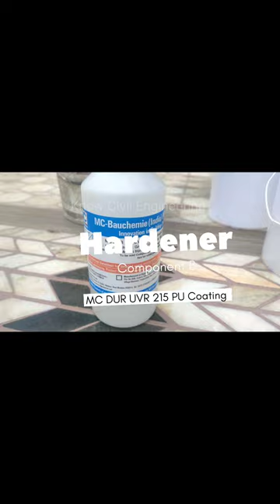Transparent PU Coating on Terrace| Roof Waterproof repair technology | Best waterproofing solution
MC-Bauchemie
MC DUR 215 UVR (T)
 Transparent waterproofing for tiled surface

Repair or Strengthening of Weaken substrate:
The loosen concrete or plaster to be removed and re-plastered or re-concreting is required.
Once done, the same needs curing for a sufficient period.
Remember: General curing period what we recommend is of at least 3 days.
If the surface is tiled or is with china mosaic chip then the hollow tiling part has to be treated first.
Moving forward this surfaces to be cleaned to remove any dirt or foreign particle left. The surface needs a strong investigation for any presence of the crack.